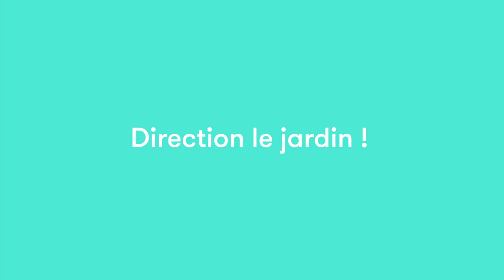'Comment faire des pots de trésors ?' de Lost My Name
Un guide pour réaliser des pots de trésors ultrasecrets.